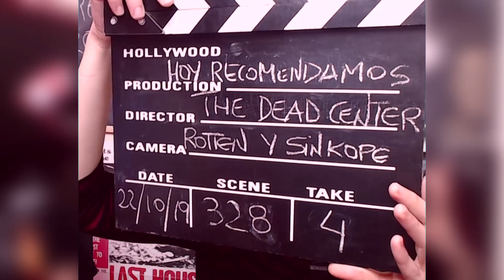THE DEAD CENTER | El verdadero TERROR psicológico | Hoy Recomendamos #328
📼FICHA TÉCNICA

Título original: The Dead Center

Año: 2019

Duración: 93 min.

País: Estados Unidos

Dirección: Billy Senese

Guión: Billy Senese

Fotografía: Andy Duensing

Reparto: Shane Carruth, Poorna Jagannathan, Jeremy Childs, Bill Feehely, Quinn Cooke, Tyler Merritt, Josh Croft, J. Thomas Bailey, Anna Shalray

Productora: Movie City Films

Género: Thriller. Drama

Vuestra opinión nos importa mucho así que sin miedo dejar cualquier comentario abajo, positivo o negativo. Vuestra propia calificación de la película. Y recomendarnos alguna hayáis visto, que queráis que subamos etc...

Gracias por el apoyo!! y a disfrutar de la peli!.

Blanco: nulo/poco
Verde: una cantidad moderada
Amarillo: bastante
Rojo: mucho
Negro: extremo